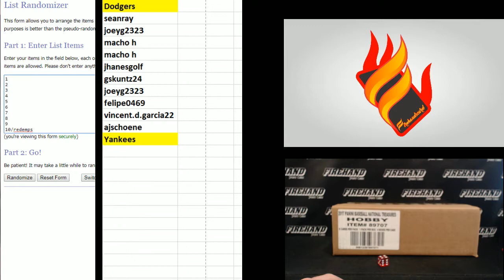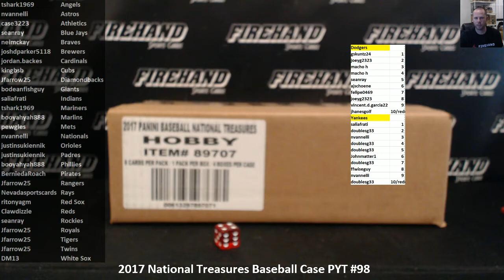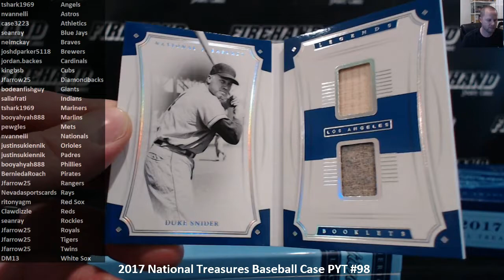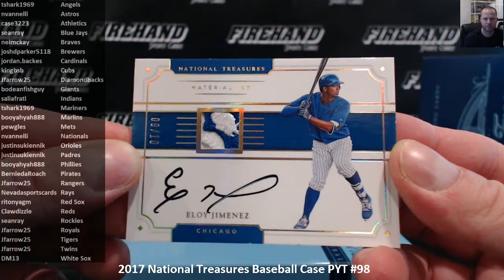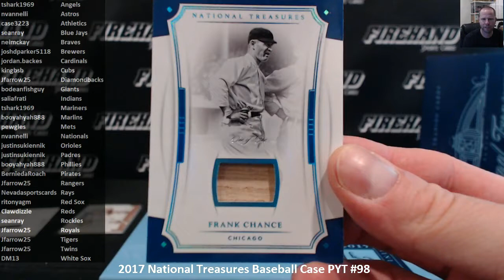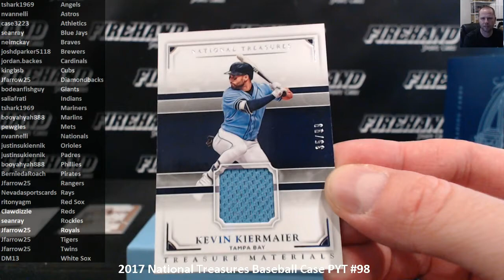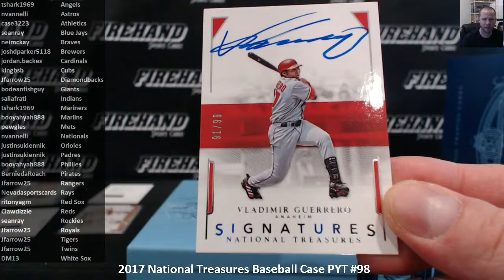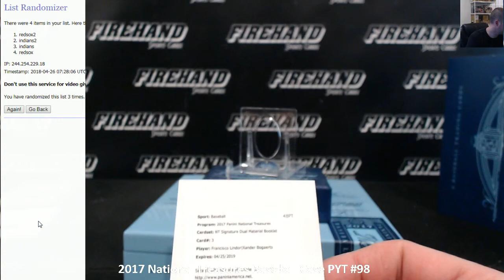2017 National Treasures Baseball Case PYT #98 ~ 4/25/18